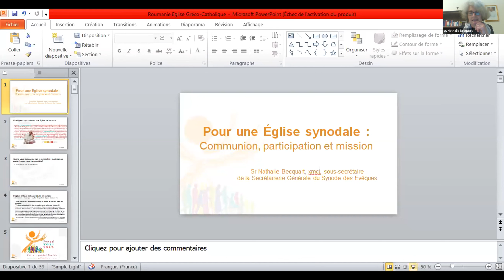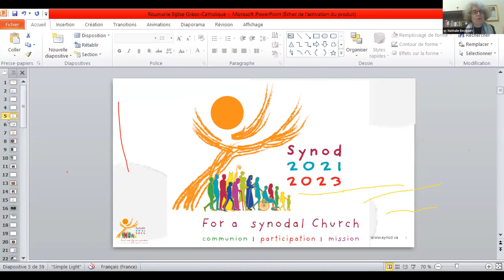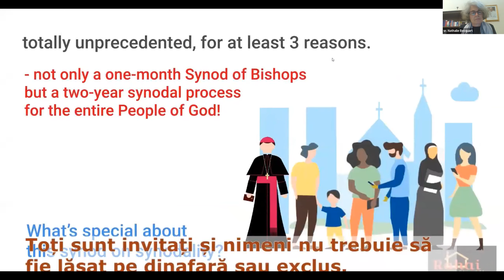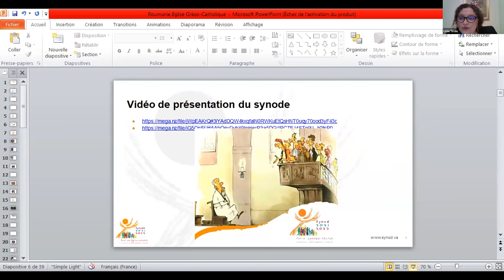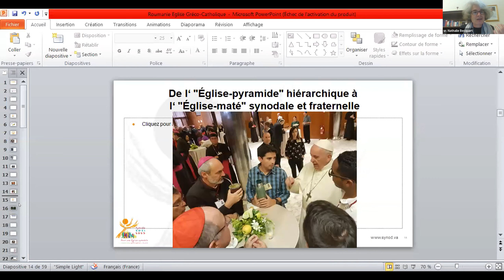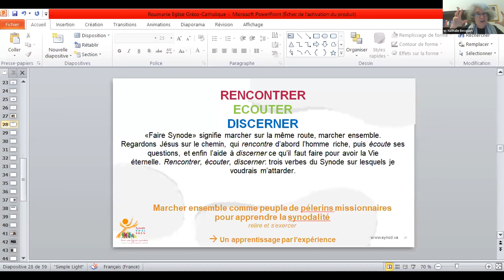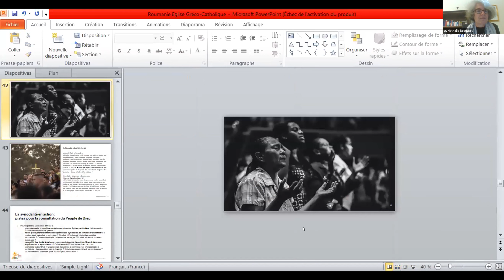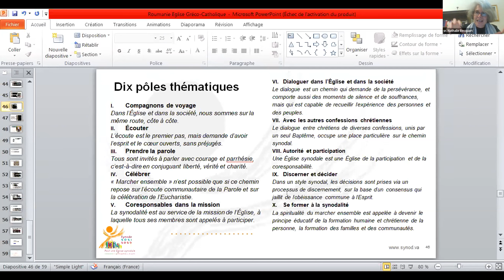Conferința online: Sr. Nathalie Becquart sub-secretar al Sinodului Episcopilor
Episcopia Română Unită cu Roma, Greco-Catolică, de Cluj-Gherla în colaborare cu Facultatea de Teologie Greco-Catolică a organizat în seara de joi, 16 decembrie 2021, conferința online cu tema: „Pentru o Biserică sinodală: comuniune, participare, misiune”.

Invitata specială a fost Sr. Nathalie Becquart, sub-secretară a Sinodului Episcopilor, care a prezentat importanța drumului sinodal la care pentru prima dată în istorie Sfântul Părinte Papa Francisc a chemat întreaga Biserică Catolică, „un drum împreună” în lumina și sub călăuzirea Spiritului Sfânt, care va culmina cu desfășurarea celei de-a XVI-a Adunări Generale Ordinare a Sinodului Episcopilor de la Roma, din octombrie 2023.

În jur de 200 de participanți, între care episcopi, numeroși preoți, persoane consacrate, credincioși laici, greco-catolici și romano-catolici, din țară și de peste hotare, au avut și ocazia unui dialog pe tema sinodalității.

Întâlnirea a fost moderată de Lect. dr. Simona Zetea și de Conf. dr. Alin Tat de la Facultatea de Teologie Greco-Catolică din cadrul Universității Babeș Bolyai, Pr. Cristian Langa asigurând traducerea din limba franceză. Au contribuit la buna desfășurare a evenimentului Codruța Fernea, președinta Acțiunii Catolice din România și Lidia Târziu.

Cuvântul de deschidere l-a rostit Preasfinția Sa Claudiu, Episcopul de Cluj-Gherla, care a mulțumit tuturor pentru prezența pe platforma Zoom. A spus: „mă bucur că suntem o comunitate de persoane care mergem împreună pe același drum, uniți spiritual, încercând să discernem, la lumina Spiritului Sfânt, căile pe care avem de mers în lume pe urmele Mântuitorului”.